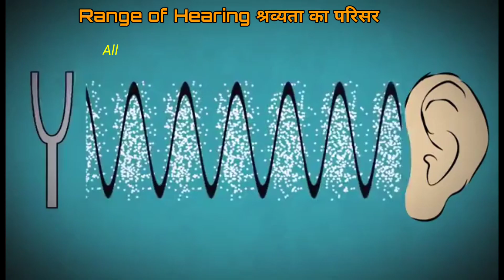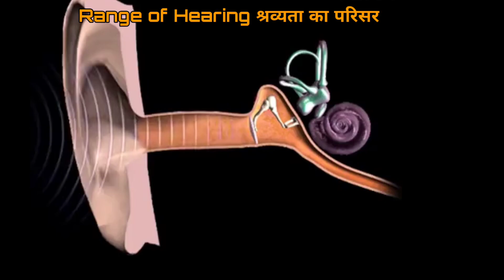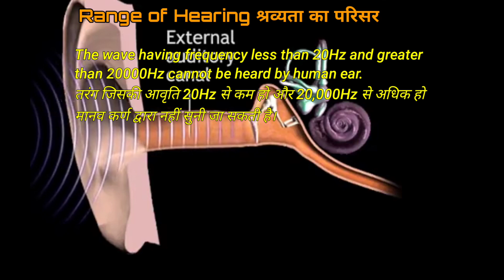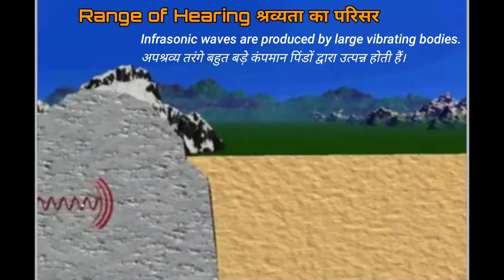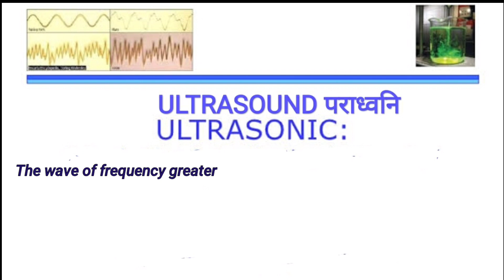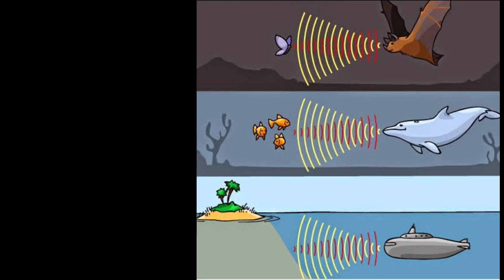Class-9 Sound (ध्वनि) Part-6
Range Of Hearing or Audible Range, Infrasonic & Ultrasonic Waves.